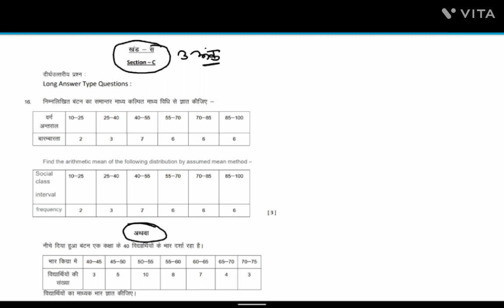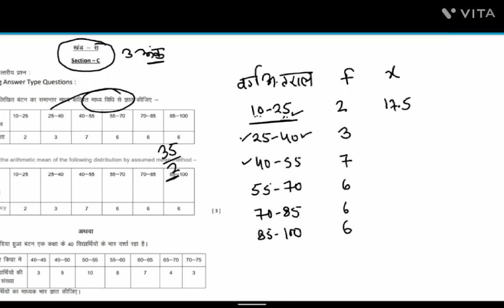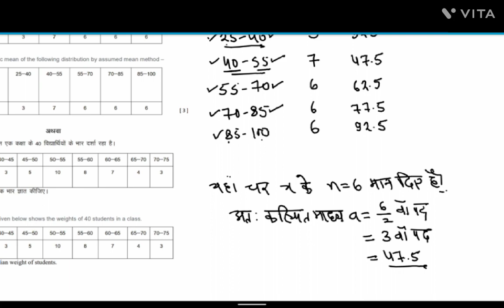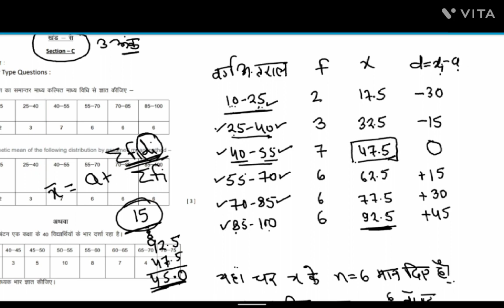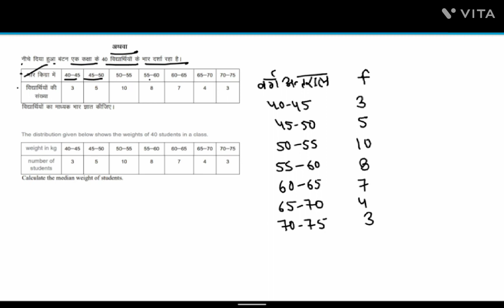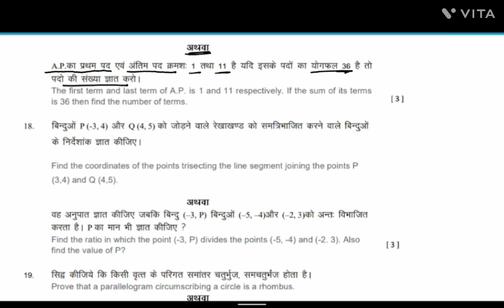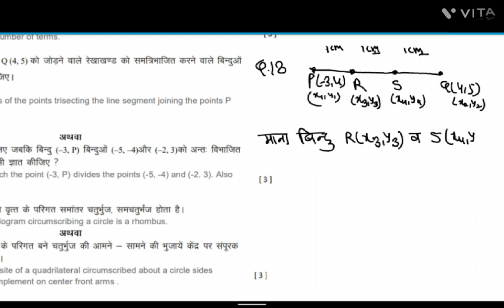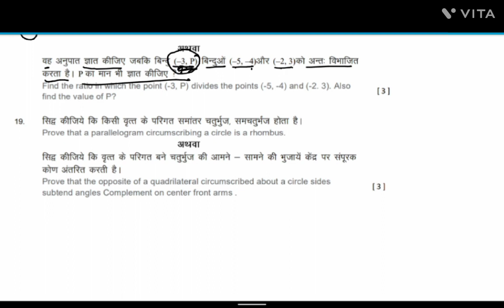CLASS 10 math बोर्ड द्वारा जारी मॉडल पेपर Q.16,17,18 Board exam 2024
CLASS 10 math बोर्ड द्वारा जारी मॉडल पेपर Q.16,17,18 model paper  Board exam 2024 सम्पूर्ण हल सहित

कक्षा 10 के सम्पूर्ण सलेब्स के साथ महत्वपूर्ण प्रश्न और मोंडल पेपर के लिए चैनल से जुड़े रहे।

10th and 12th board exam 2024
latest board exam
latest board exam news